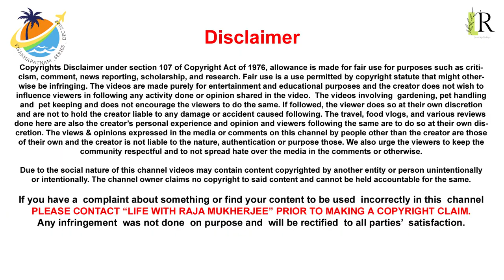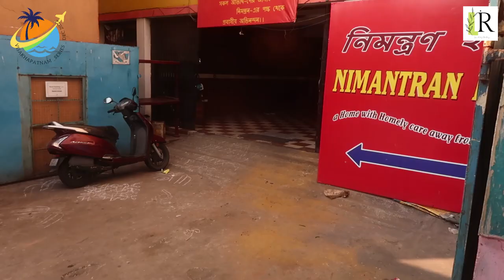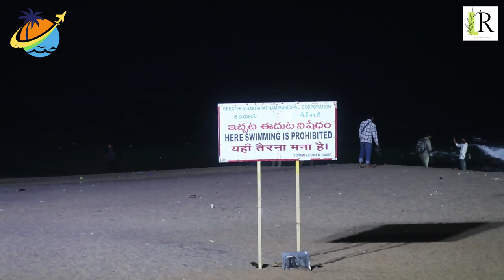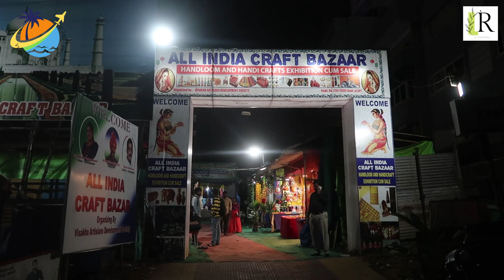Vizag City tour by Auto | RK Beach Street Walk & Street Food I Bengali Food at Visakhapatnam | Day 2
Series Start : Day 2
Good Morning,
Hi, This is our 2nd Day of Tour, its a trip to a beautiful city "
Vishakhapatnam" . After boarding at our Lodge " JAZZ House " IN  Vizag  at early morning. We took rest after we got out for Lunch in auto and search for our bengali food restaurant and went to " Hotel Nimantran Inn হোটেল নিমন্ত্রণ ইনন "  There is lots of Bengali food with variety of Fishes.
In the evening, we street walk in R K Beach , and took an auto for a marine drive exploring.

Series of Part follows by ( Day )
Keep Watching the Visakhatpatnam series

Day 1 Vizag City | Visakhapatnam | ভাইজ্যাগ টুর গাইড ২০২২। Vizag hotel and Sightseeing I LWRM I DAY 1

Channel Intro
Hello everyone, I’m Raja Mukherjee welcoming you to my channel -  A businessman by profession but a hardcore travel enthusiast, pets & plants lover as well as a foodie by heart.
And with this channel here I’m going to take you through my travel journeys, roaming around the nooks & corners of my city, my fun times with pets, gardening and so on.
I’ll also be sharing pets & plants care tips & travel hacks and books, movies, places reviews based on my personal experiences… So, come, let’s walk with me on my day to day journeys and if you find my contents interesting and useful click that like button and hit the subscribe button on your way too ….